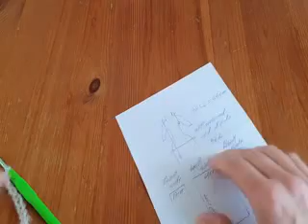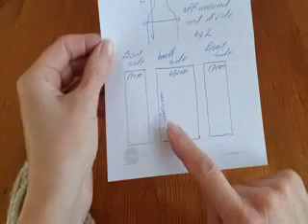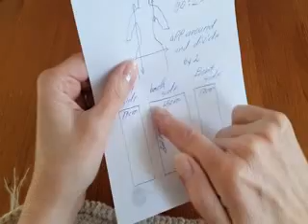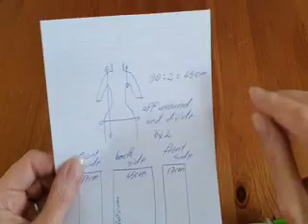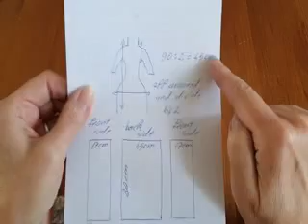Crochet cardigan simple and easy to make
This cardigan is very easy to make, and can be adapted for any size.
The yarn that I used is a very soft mohair, which I bought per kg .
You can use any tipe of yarn (fancy, mohair or normal yarn ), but this yarn must be very soft .
The crochet number that I use is 5.00 mm for the cardigan, and 4.00 mm for the edge at the bottom.
If you are a beginner you will be able to make this cardigan, because I did not use complicated stitches .